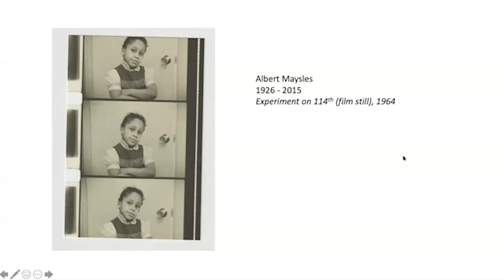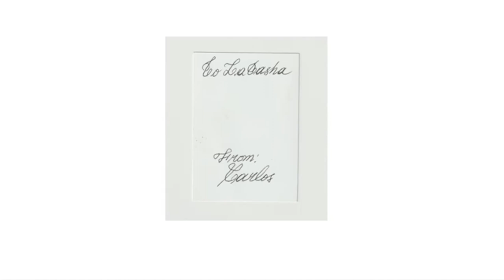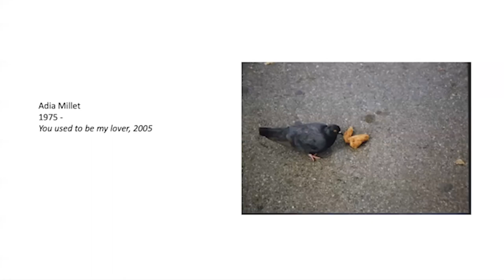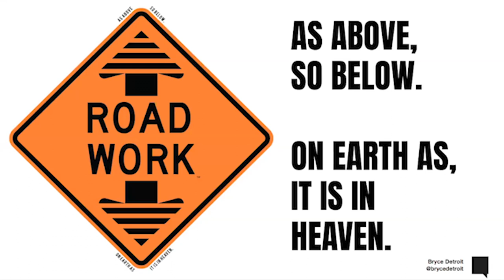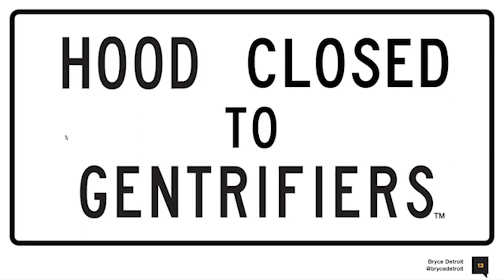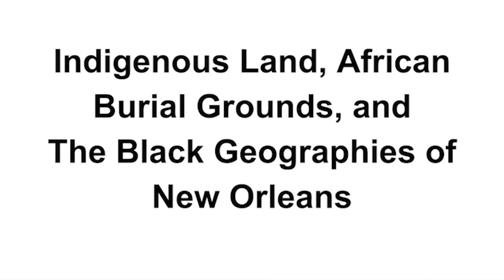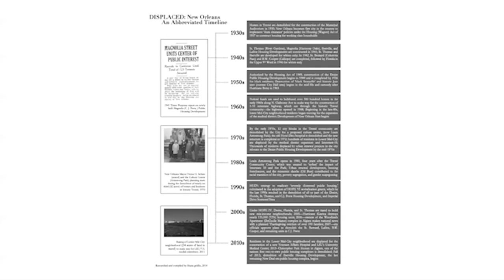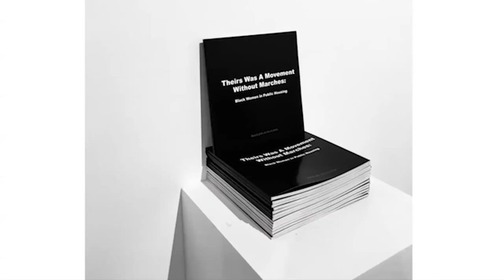Art as Resistance to Displacement: Solidarity Among Gentrifying Communities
The second installment of our 2021 History of Art Series featuring Shana M. Griffin, LaTasha N. Nevada Diggs, & Bryce Detroit. Curated by Shani Peters & Joseph Cuillier of The Black School